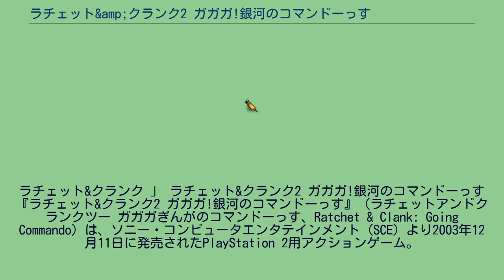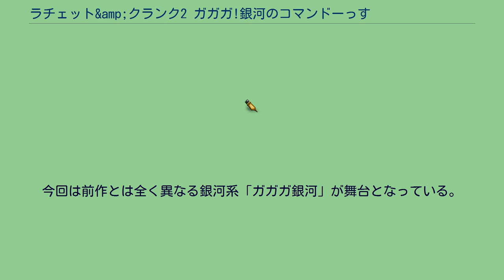ラチェット&amp;クランク2 ガガガ!銀河のコマンドーっす